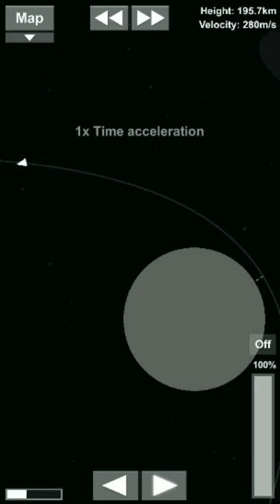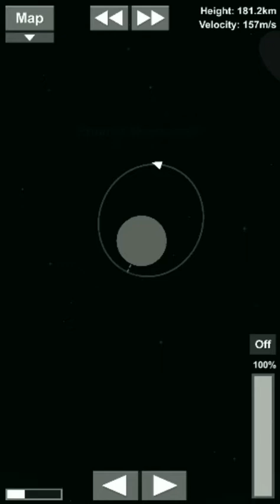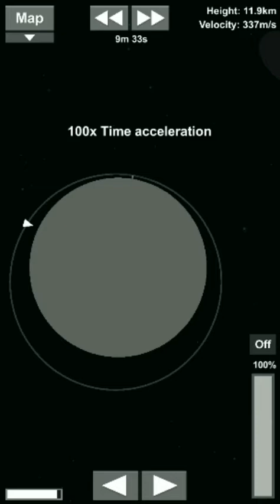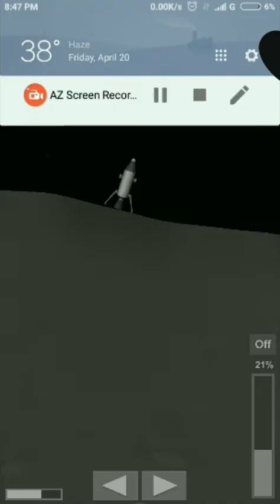3 ways to land on moon || spaceflight simulator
In this video I will be showing 3 ways to land me on moon .